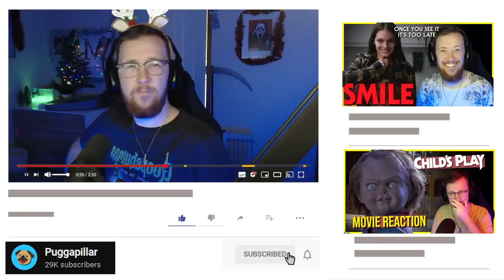Krampus (2015) Movie Reaction! (WTF??) *First Time Watching*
it's time to watch krampus! 🎄

Belmont
VIC 3216
Australia